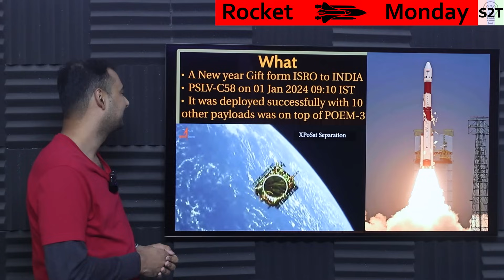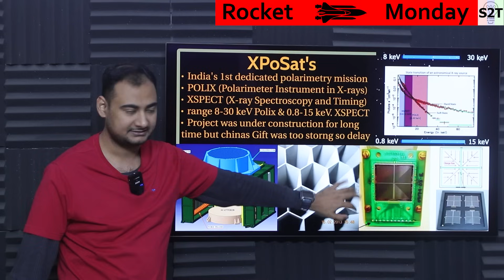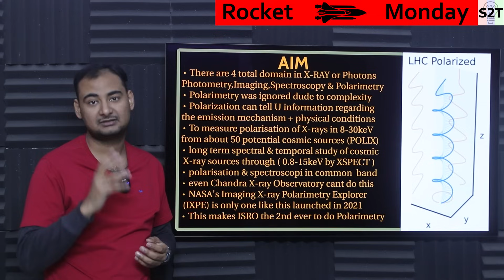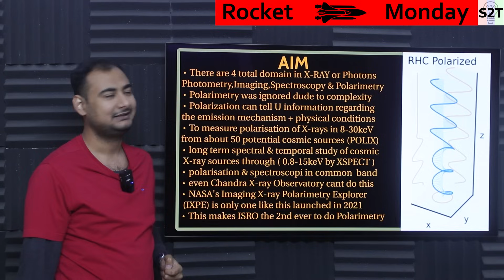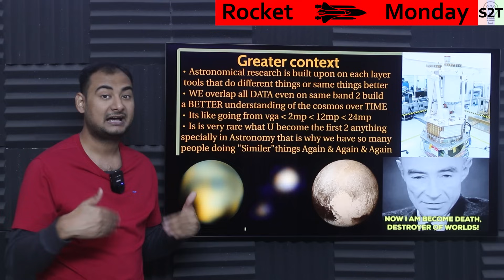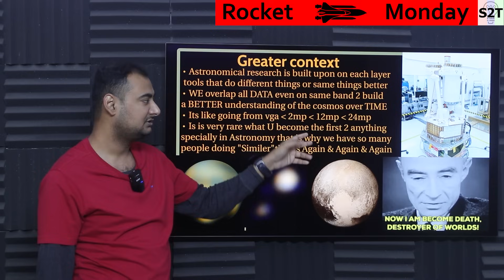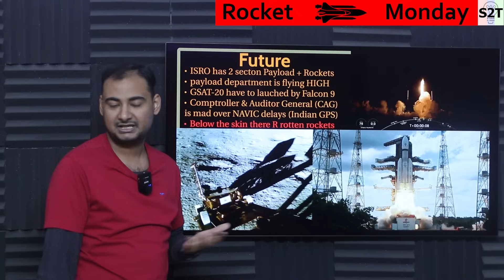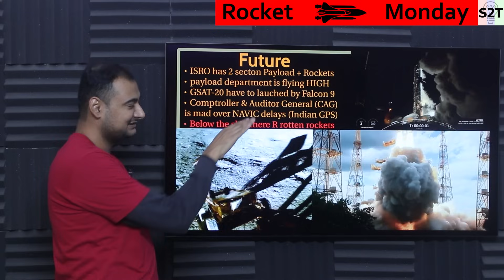ISRO XPoSat {X ray Polarimeter Satellite} Explained in HINDI {Rocket Monday}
Instagram             hellyork

00:00 Intro
00:16 What
01:08 XPoSat's
04:01 AIM
10:47 Greater context
16:33 Future
21:30 Thank you